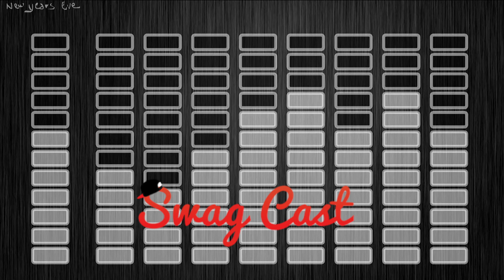SwagCast Episode 3: Top 5 Countdown + NightRide Visuals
Third installment of the Monthly Podcast from Shawnny O and MK3 from SwagSoldSeparately.com. In this Episode they interview Jay NightRide from NightRide Visuals and talk about Mike Stud, Lost Hearts, OCD: Moosh & Twist, OnCue, Radical Something, Outasight and more!